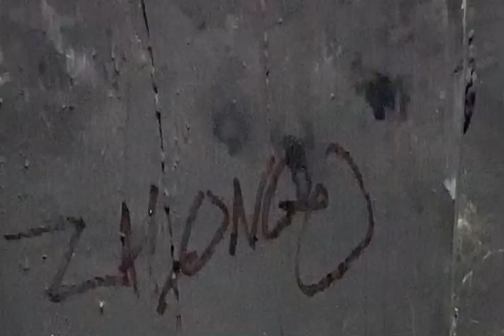Everything//Everyone - Zalongo [Official Music Video]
Music Written, Performed, Recorded, and Produced by Zalongo

Music Video By:
Anthony Akapnitis
Erik Callahan
Gem Hansen
Toasty Skate Team
Noah Eagle

Filmed At:
Kona Skatepark - Jacksonville, FL
Treaty Skatepark - St. Augustine? FL